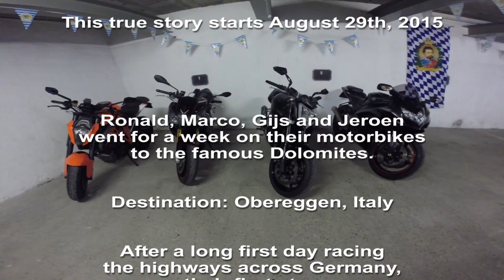002 Germany to Fernpass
Dolomites 2015 - Ronald, Marco, Gijs and Jeroen driving their motorbikes to the Dolomites, Italy.

Starts in Nesselwang, Germany and driving to the Fernpass